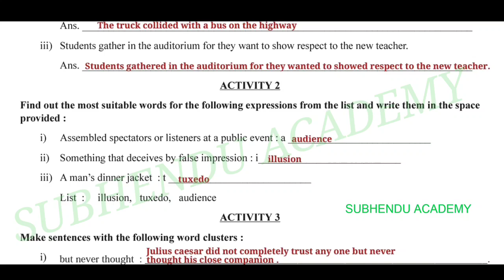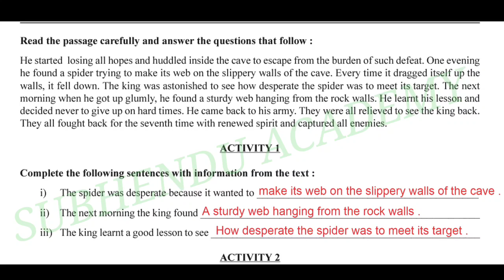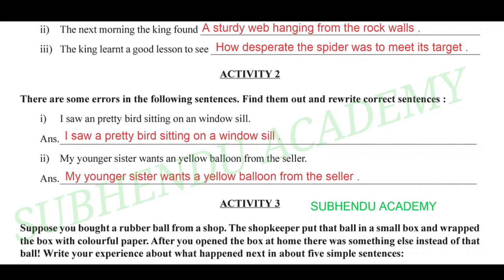Class 6 English Model Activities Tasks 2021 Part 1 and Part 2 With Solution || WBBSE || Pdf Download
Class 6 English Model Activities Tasks 2021 Part 1 and Part 2 With Solution।
ষষ্ঠ শ্রেণীর ইংরেজি মডেল অ্যাক্টিভিটি টাস্ক পর্ব 1এবং পর্ব 2 প্রশ্ন উত্তর